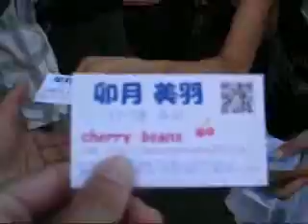0RB 070917 Akihabara Miu Uduki